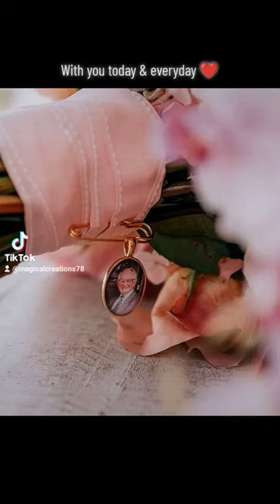With you everyday, especially on your wedding day ❤️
Are you getting married?

Do you want a beautiful way to have missed loved ones with you on your special day?

How about a beautiful photo memory bouquet or groom pin pendant charms, so you can have missed loved one/s with you as you walk down the aisle.

At Magical Creations we specialise in Beautiful memorial photo Keepsake pieces, you will find a small selection of the bouquet charms and lapel pins below, please use the links to visit our Website, Facebook page or Etsy shop to view our full range, bridal party gifts are also available.

Prices start from just £10 plus postage.

To take a look at our wide selection of charms and groom pins please visit our

Magical-creations78.myshopify.com

Facebook page at Magical Creations

Bridal party gift charms also available